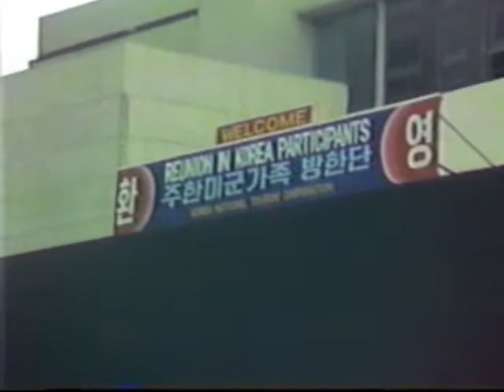1985 drive around Seoul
Scary and difficult to breathe because of exhaust fumes